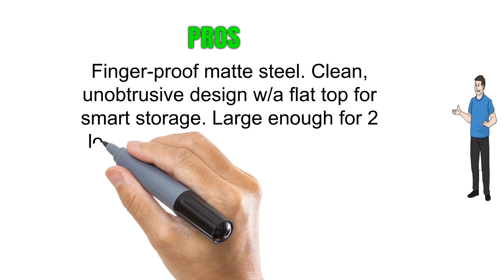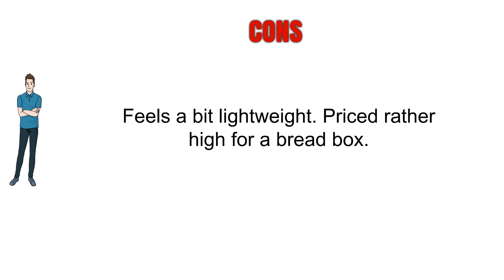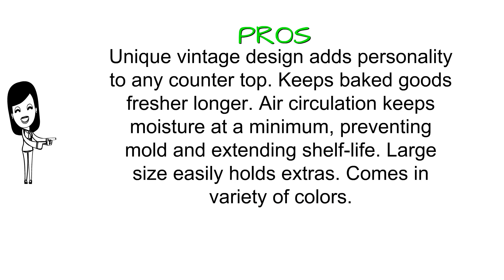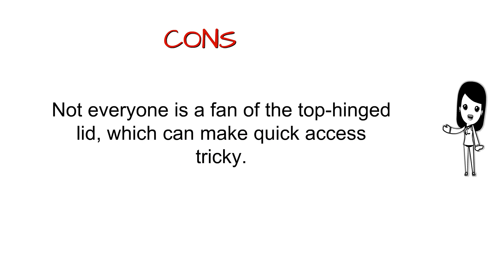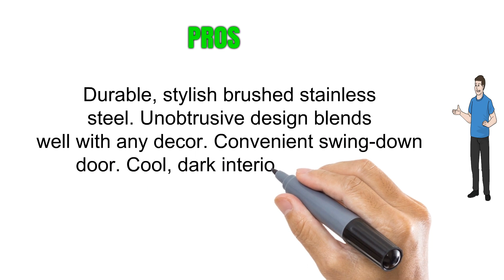Bread Boxes Reviews - Bread Boxes To Buy In 2018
3. Brabantia Fall Front Bread Box - Matte Steel Fingerprint Proof with Black Sides, 299186
2. Bread Box for Kitchen Counter - Stainless Steel Bread Bin Storage Container For Loaves, Pastries, and More - Retro / Vintage Inspired Design, Red, 16.75 x 9 x 6.5 inches
1. Home-it Stainless Steel Bread Box for kitchen, bread bin, bread storage Bread holder 16.5x10x8